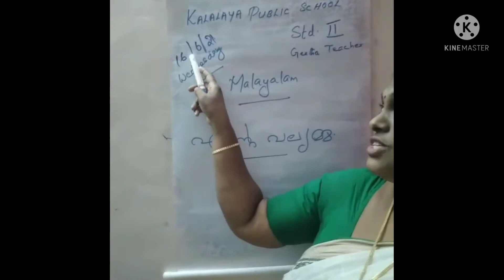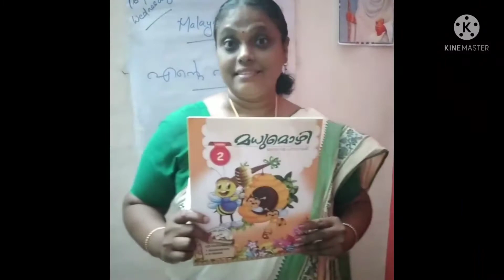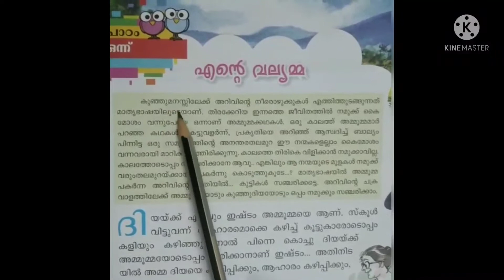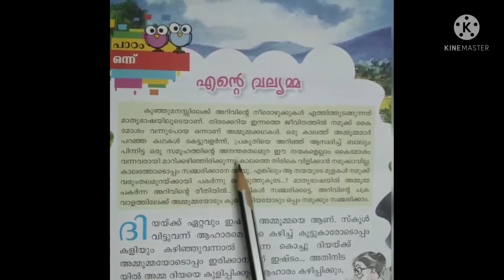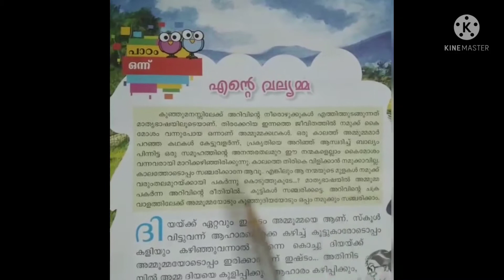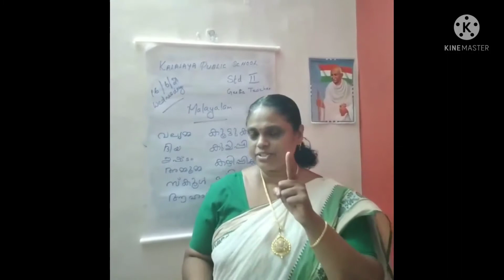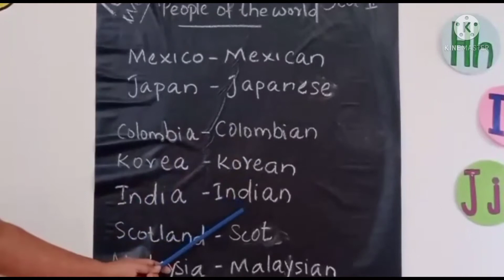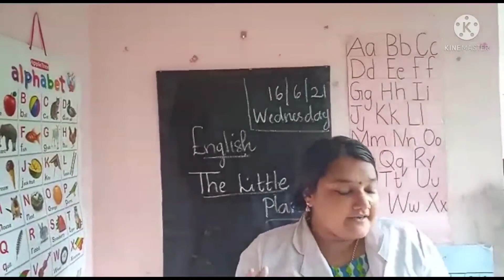kalalaya STD 2(16-6-21)